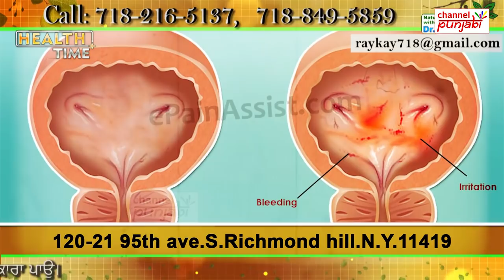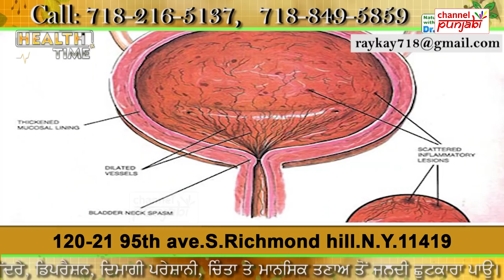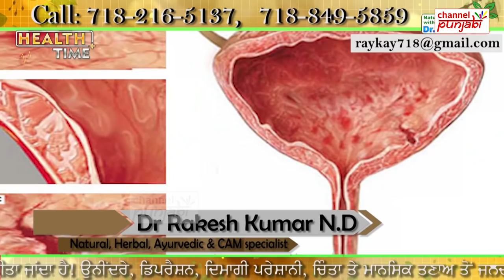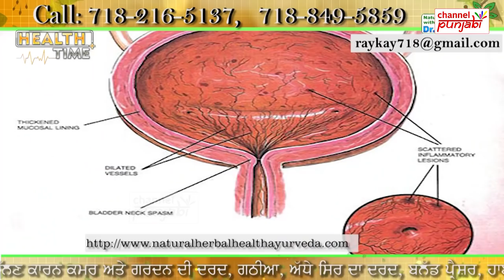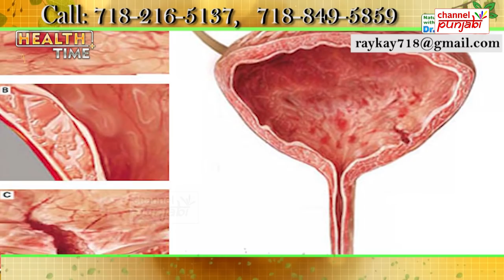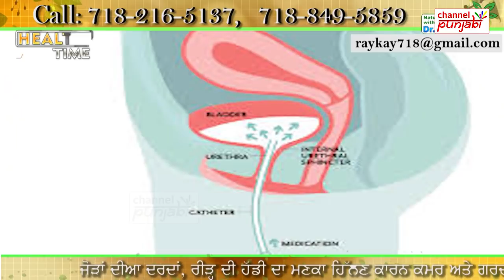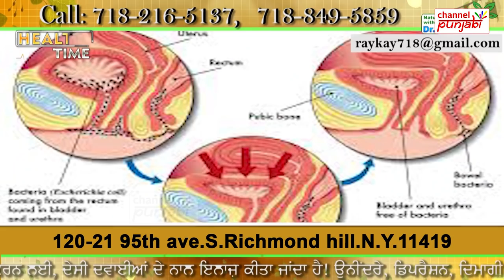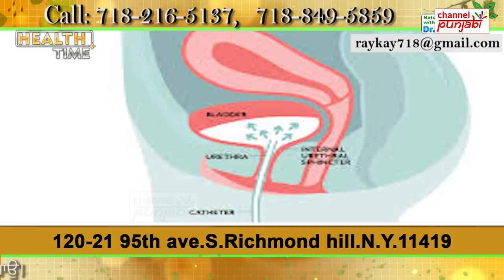ਡਾਕਟਰ ਤਾਂ ਅਜਿਹੇ ਹੋਣ, ਜਿਉਂਦਾ ਰਹਿ ਡਾਕਟਰ ਸਾਹਬ! ਇਨ੍ਹਾ ਕੋਲ ਹੈ ਹਰ ਬਿਮਾਰੀ ਦਾ ਇਲਾਜ